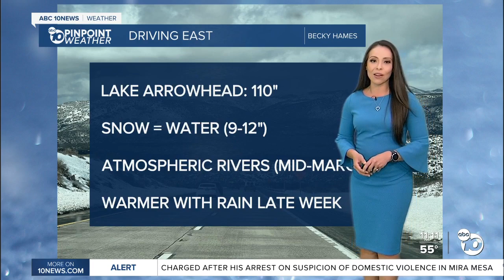ABC 10News Weather with Meteorologist Angelica Campos